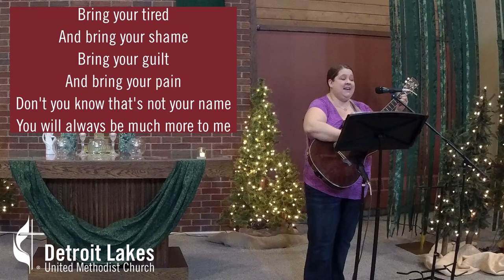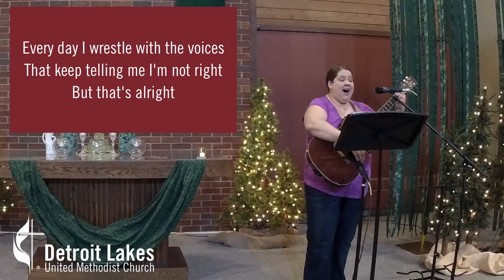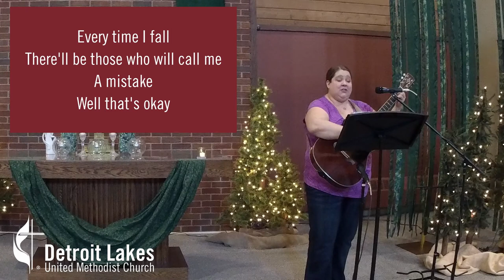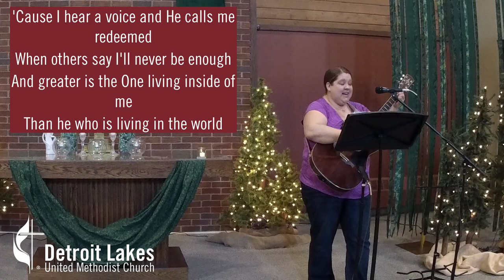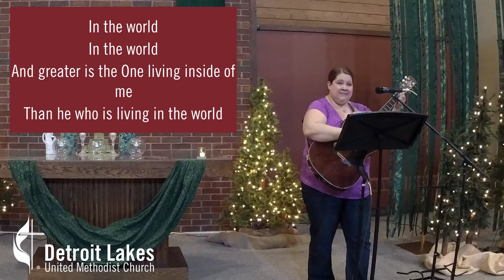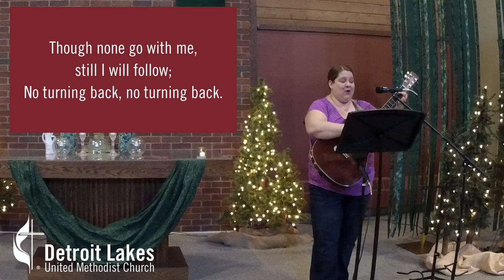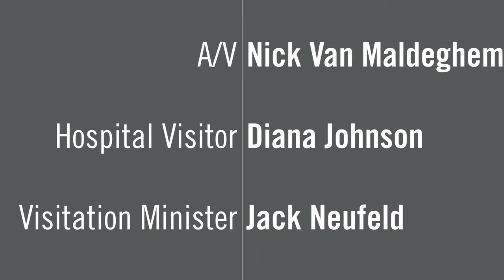January 13, 2021 Wednesday Worship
Lisa & Beth begin a new worship series tonight called, "Flawed But Faithful Disciple" inspired by the book, "Simon Peter" by Adam Hamilton.  Tonight's message focuses on the "Call of the Fisherman."